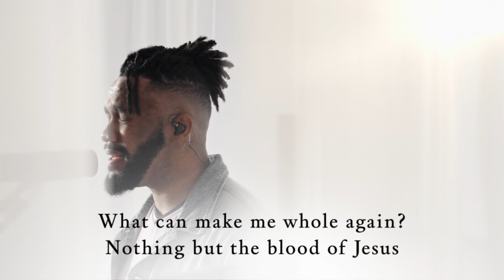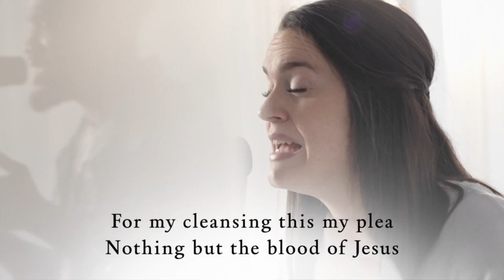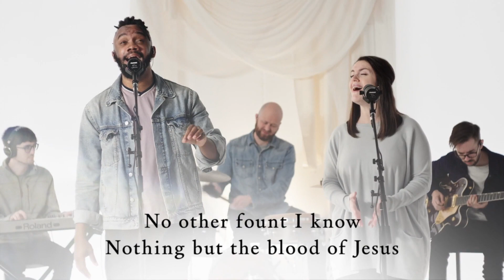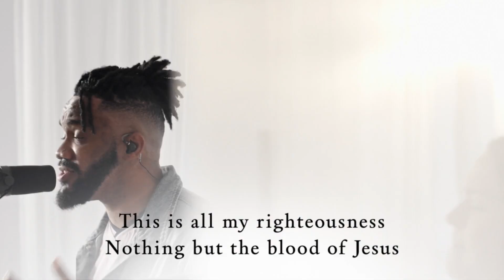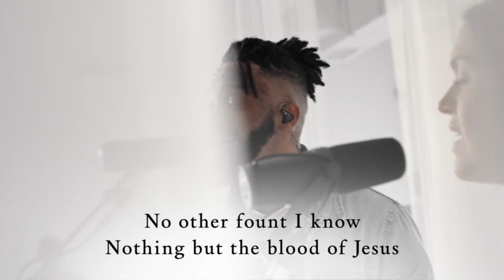The Day of Good News - Halsey Peat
Speaker: Halsey Peat

Our present situation often restricts our understanding of God's great life for people. When we are receptive to the good news of God's love for us, we see a far better life awaiting us than we presently have.

Luke 4:13-19

Kanisa Fellowship is a contemporary Seventh-day Adventist Christian church in Toronto, Ontario. We host multiple cultures during our Sabbath morning gatherings. The worship style ranges from traditional Adventist heritage with rich hymns, choruses and anthems to contemporary gospel music, live bands, and praise teams.

CONNECT with Kanisa Fellowship